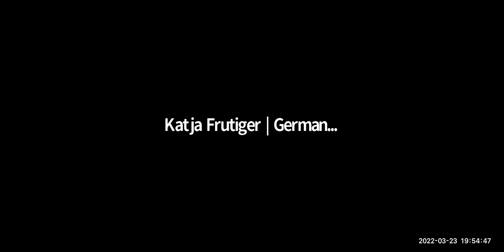Conversation with Russian dissident writer Dmitry Bykov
Ithaca City of Asylum collaborates with FLEFF for a conversation between Dmitry Bykov and Barbara Adams about writing and politics.